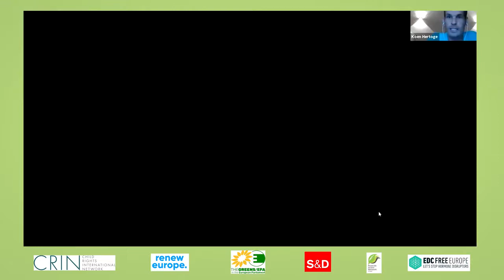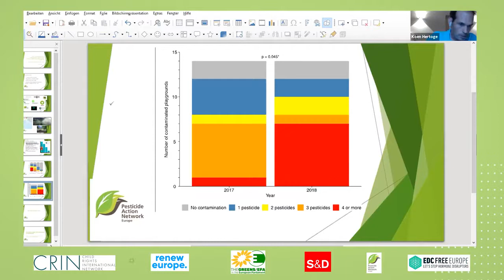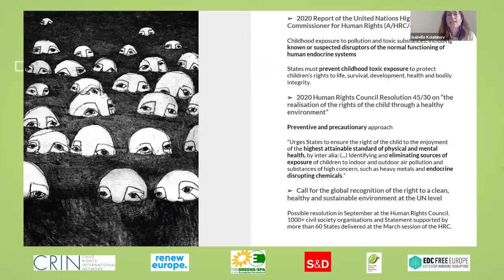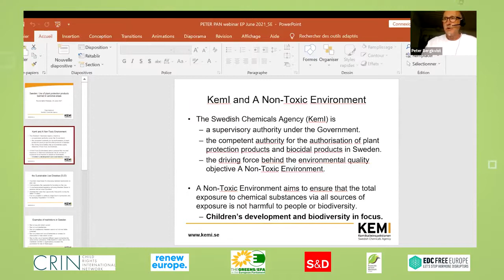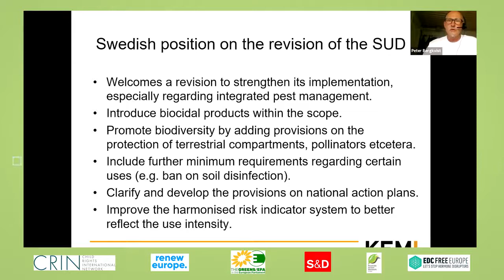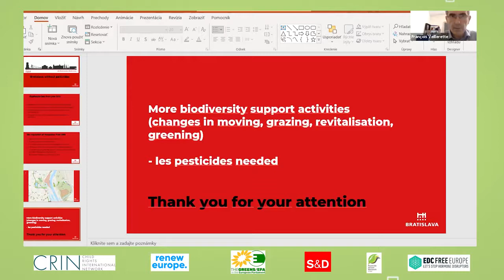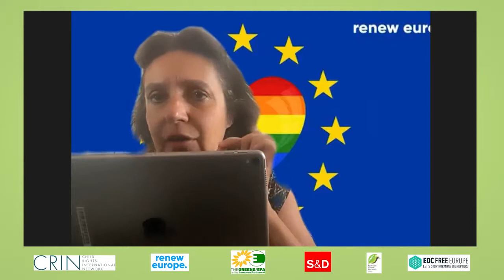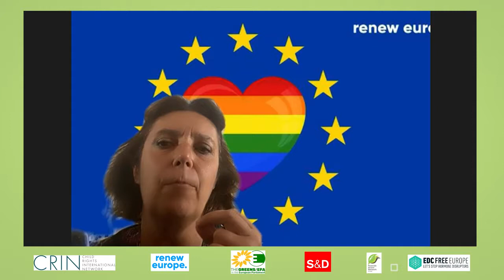Webinar: No to pesticides in our playgrounds, schools and public areas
The webinar “No to pesticides in our playgrounds, schools and public areas”, organized jointly by PAN Europe (Pesticide Action Network), EDC-Free Europe, Child Right International network (CRIN) and Members of the European Parliament (MEPs) Sarah Wiener (Greens), Jytte Guteland (Social Democrats) and Martin Hojsik (Renew Europe) took place on June 30th and offered a multi-faceted discussion on the perils of pesticide use in public areas and what can be done to improve the situation.